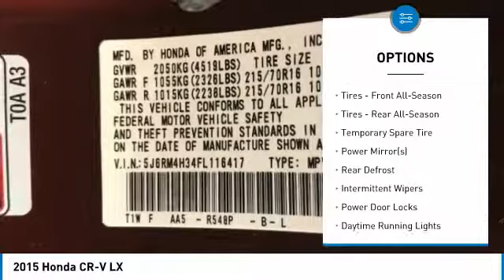2015 Honda CR-V 804723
2015 HONDA CR-V Windsor Locks, CT
Stock# 804723

NO SALES PEOPLE! Off The Shelf Pricing Under powertrain warranty! $2,237 BELOW MARKET AVERAGE. WHY WOULD YOU PAY MORE? OPEN 6 DAYS A WEEK 10AM-6PM MON-SAT! We make car buying simple All trades wanted, Fast Financing, Digital Dealership, Price Driven, No Sales People but our staff is here to be as informative and helpful as possible. ** Out of state residents, pay sales tax only applicable in your state of permanent residence. We can register cars in all 50 states! Full Disclosure,tax,plates $486.00 Dealer doc fee additional. Not payable to the state of CT. No charge for new brakes and filters and   CERTIFICATION   No Hidden Fees 150 plus units. Multiple finance programs available, regardless of credit history! PRICED BELOW MARKET! THIS CR-V WILL SELL FAST! -BACKUP CAMERA, BLUETOOTH, ALL WHEEL DRIVE, AUTOMATIC HEADLIGHTS, AND KEYLESS ENTRY- -CARFAX ONE OWNER- -GREAT GAS MILEAGE- This 2015 Honda CR-V LX is Basque Red Pearl Ii, which is a very popular and great looking color combination! It is rated at 33 on the highway, which is fantastic! Easy financing for every situation and budget! Buy with confidence knowing CARite of Ct has been exceeding customer expectations for 4 years and will always provide customers with great value! Better Business Bureau Rated! Still under manufacturers powertrain warranty! File photos used. We are located at: 501 North Street, Windsor Locks, CT 06096.CARite of CT does not guarantee a recall free car. Over 5,1OO CARS SOLD